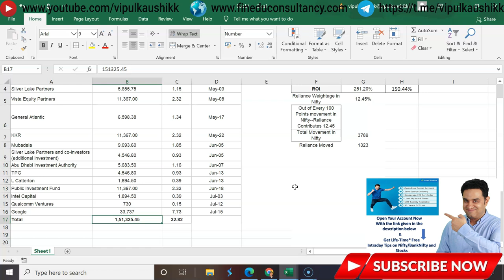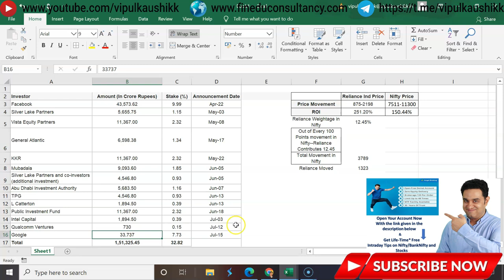How Reliance earned 152000 crores in 4 months, Reliance jio share price going up? Reliance jio news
How Reliance Industries became Virtually debt free?

(Best Online Platform/App to Invest Free in Mutual Funds

How reliance earned 1,52,000 crore in 4 months? There are lots of questions that we will answer in this reliance jio news video. Reliance industries latest news is going to break your calculations and now the jio share price is unpredictable. In my previous video, I told you about reliance share price prediction. Now this jio latest news going to be a big one. Yor will find how reliance industries shares were sold and jio stock price increased. Big companies like Google and Facebook bought reliance jio shares and invested in reliance. So now the question is that, is reliance is safe to invest?

1. What is the latest reliance jio news?
2. What is the reliance strategy?
3. Why reliance jio share price is increasing day by day?
4. Which are the companies that acquired the reliance industries shares?
5. Who purchased jio share and give growth in reliance jio shares?
6. Complete List of companies and their investments who invested in jio stock.

About  Me:-